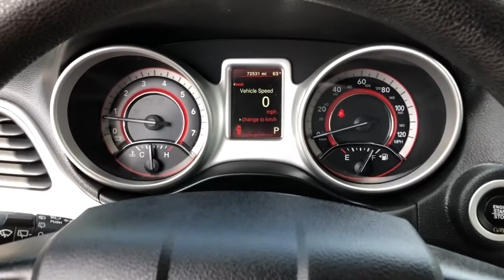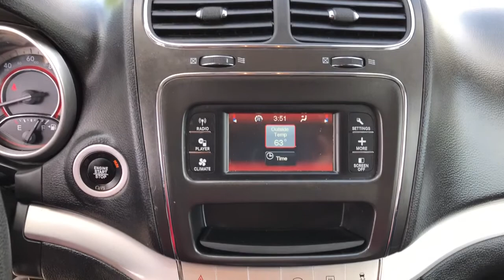2018 Dodge Journey Knoxville, Farragut, Oak Ridge, Maryville, Gatlinburg, TN JT196273A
Granite Pearl Coat Used 2018 Dodge Journey available in Knoxville, Tennessee at Jim Cogdill CDJR. Servicing the Farragut, Oak Ridge, Maryville, Gatlinburg, TN area.

CARFAX 1-Owner. SE trim Granite Pearl Coat exterior. EPA 25 MPG Hwy/19 MPG City! 3rd Row Seat CD Player Dual Zone A/C Keyless Start TRANSMISSION: 4-SPEED AUTOMATIC VLP ENGINE: 2.4L I4 DOHC 16V DUAL VVT iPod/MP3 Input. KEY FEATURES INCLUDE: Third Row Seat iPod/MP3 Input CD Player Keyless Start Dual Zone A/C OPTION PACKAGES: ENGINE: 2.4L I4 DOHC 16V DUAL VVT (STD) TRANSMISSION: 4-SPEED AUTOMATIC VLP (STD). EXPERTS ARE SAYING: Edmunds.coms review says The ride was controlled on undulating pavement and it didnt get harsh even on the truly rough stuff. The Journey feels solid and secure on the freeway and would make a good long-distance vehicle.. PURCHASE WITH CONFIDENCE: CARFAX 1-Owner Price does not include licensing costs registration fees taxes and dealer doc fee of $699 which are to be paid by the consumer.